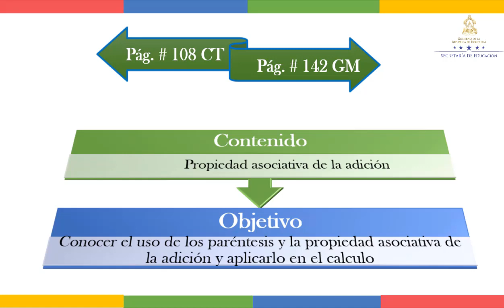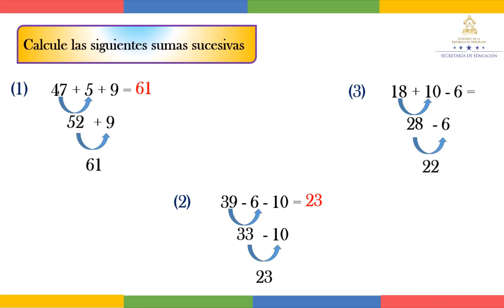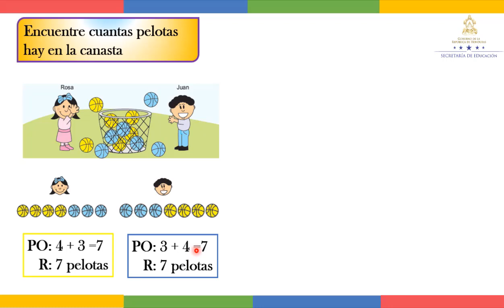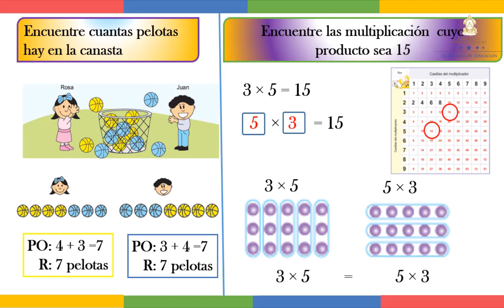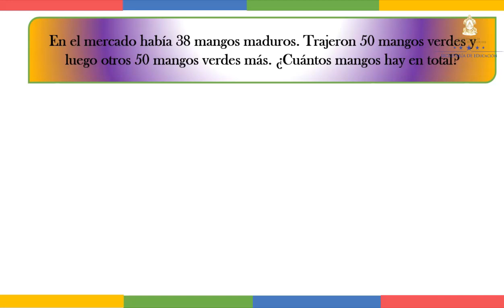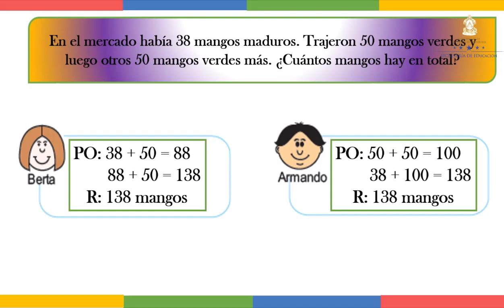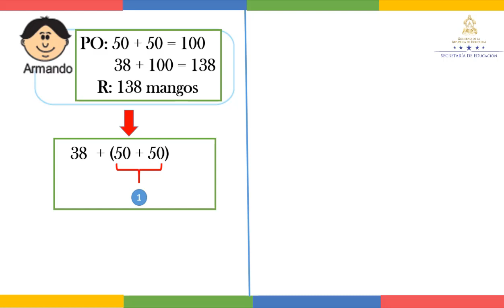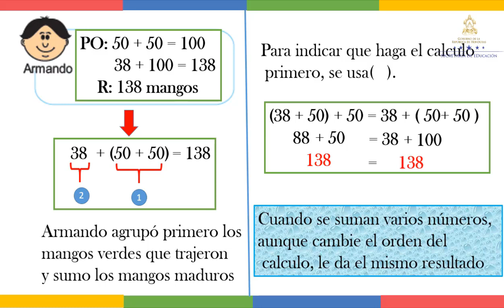Propiedad asociativa de la adición - Tercer Grado - Matemáticas